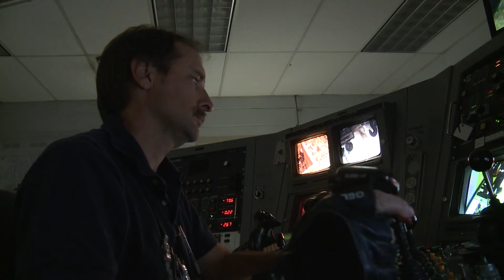DWPF & Tank 12 Closure Celebration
Two significant events were celebrated May 12 at the Savannah River Site. The Defense Waste Processing Facility, the nation’s only operating vitrification facility, celebrated 20 years of operation. And the eighth radioactive liquid waste tank, Tank 12, has been operationally closed. The operating contractor is Savannah River Remediation, LLC.